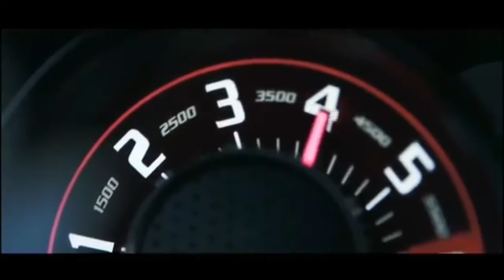Bass boosted Video Song Trap